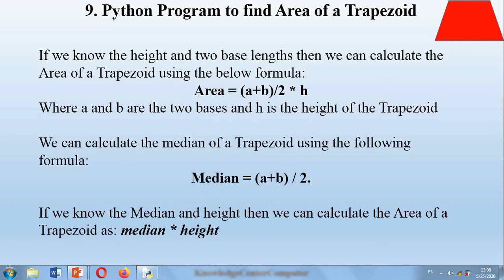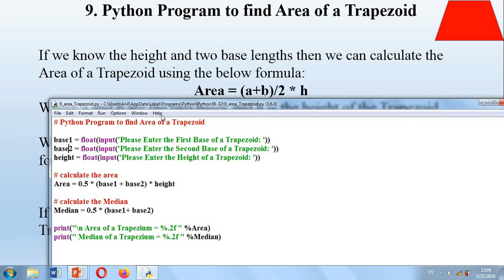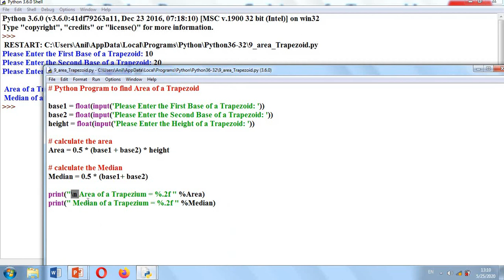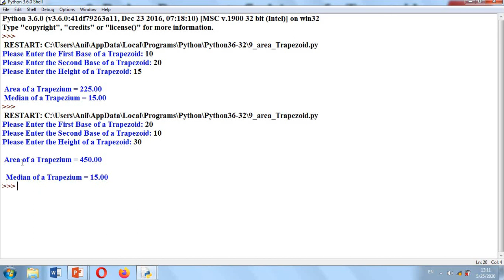Python Program to find Area of a Trapezoid in Hindi | Python Programming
How to calculate Area of Trapezoid

OUR OTHER SERVICES ONLY FOR YOU